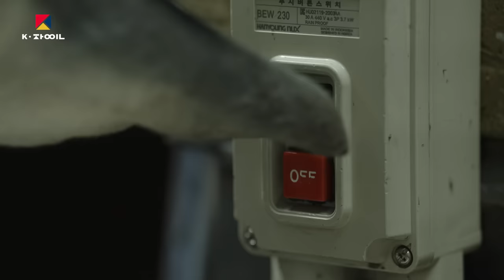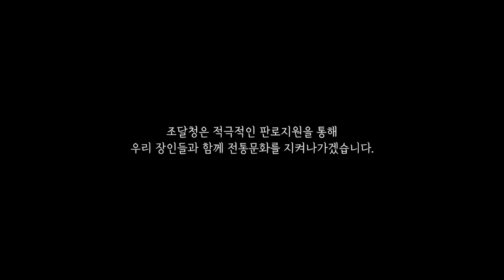전통공예 '유기 그릇'이 만들어지는 과정 ㅣK-장인 ASMR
구리78%, 주석22% 황금비율로만 제작이 가능하다는 유기! ✨
불에 달구면서 형태를 잡기 위해 망치를 수백 번 두들긴 후에야 아름다운 유기로 재탄생합니다.

✨조달청이 '정부조달 문화상품’으로 K-장인들을 응원합니다! ✨
우리의 전통문화를 지키는 무형문화재와 장인들을 위해 조달청은 1999년부터 전통문화상품을 '정부조달 문화상품'으로 지정하여 나라장터 종합쇼핑몰에 등록해 공공조달 판로를 지원하고 있습니다. 정부조달 문화상품에 많은 관심 부탁드립니다!